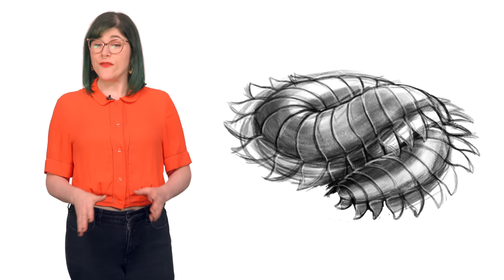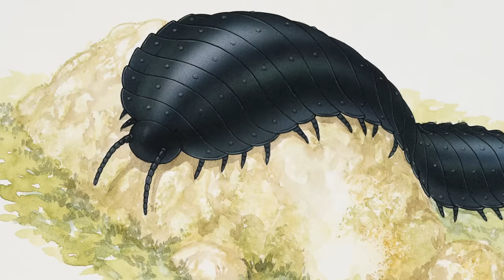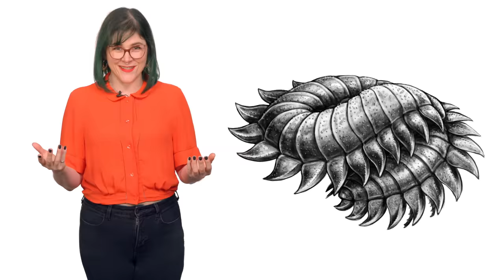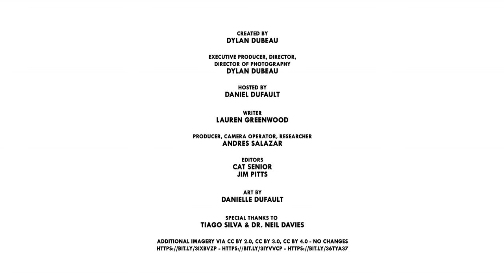Millipedes Used To Be Over 6 Feet Long - Ft. Lindsay Nikole